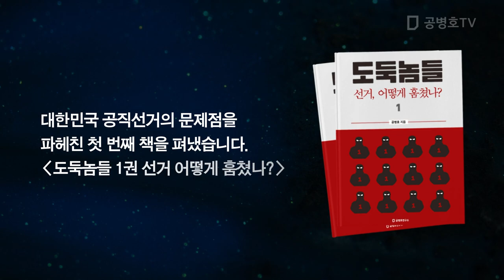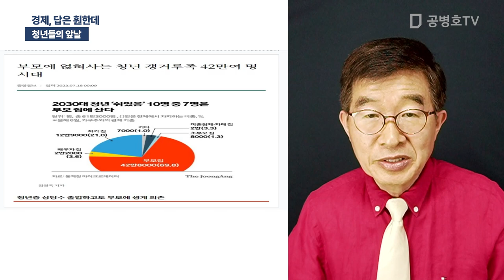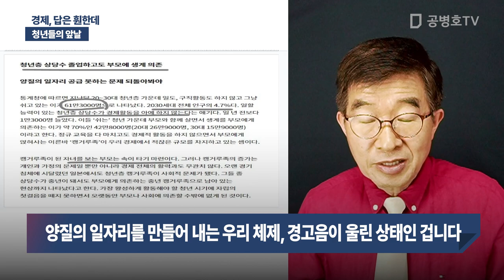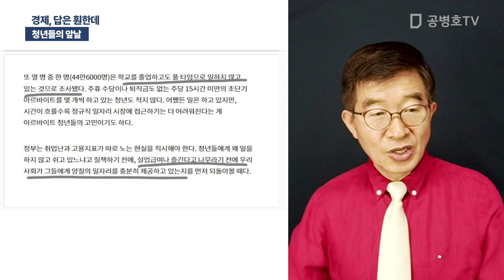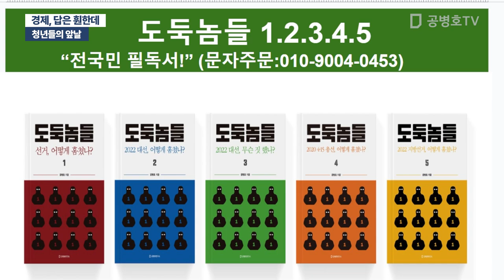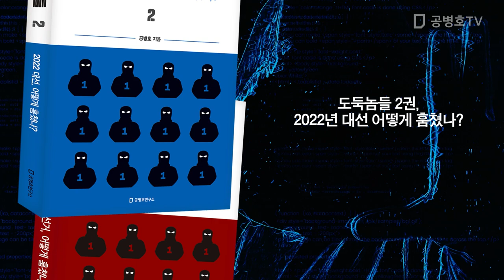경제, 답은 훤한데 / 청년들의 앞날 [공병호TV]